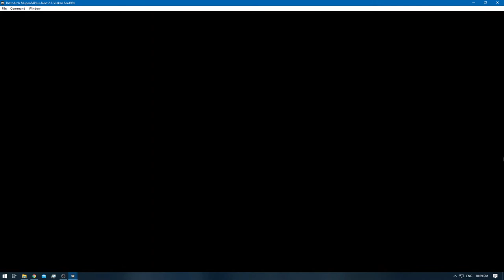[1/1] Majora's Mask - Remaining RA - Flawless Odolwa [NC]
This video is currently purely for the admins on Retro Achievements.
This achievement doesn't seem to pop for me , and thus they need this video to figure out why that is , to see whether i am doing something wrong or not , if the achievement is bugged or needs adjustments , etc

So i have no choice but to upload it unlisted
To make it easy for them to watch without difficulties.

Edit: It has been doubled checked by Developer BenGhazi and it should've been triggered.
I have successfully used this video to proof that i collected the achievement under the needed requirements.
But as i type this [9-1-2021 - @ 2:47 AM] the ticket is still under going process.
They are checking WHY it aint triggering.
But it should've had , so if you do this 100% the same but don't get the pop-up send , record it and send it along side the ticket.

A Retro Achievements admin will then manually add it.
Which is still undergoing process for me , i don't have it just yet.
But i will get it once the ticket is completed.

Which is why i decided to schedule it to public.
For it's a accurate guide on how to get it.

The last attempt is the correct way to unlock the achievement.
If it doesn't send a ticket and make sure to send  a recording of the run with the ticket  like i did.
Which will speed up the process , unlike going through the loop holes i had to go through :)
Saves you guys some waiting time or frustration.

[10th of January] I have just received the Retro Achievement Flawless Odolwa.
The correct battle starts @ 5:28

Quick Note: What is allowed and what isn't?

I have tried many methods to see if this achievement would pop.
Nor did the developer / admin said anything specific about what DOESN'T work.
But he did say that use of SHIELD is allowed.
And according to a person whom collected the achievement without problems he was allowed to use the Bunny hood [provided you equip it just before you enter the BOSS room]

But i cannot confirm.
The achievement is broken for me lol
And thus i am waiting for a manual add by one of the Admins.

Special thanks to Mr. BenGhazi from Retro Achievements for currently looking into the matter for everyone that has the same issue ^^
And also special thank to RAdmin for manually unlocking the achievement for me today